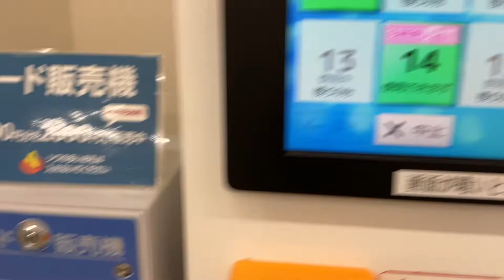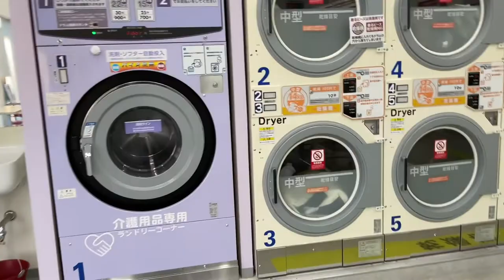Lavanderia a “gettoni” , Coin Landry コインランドリー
コインランドリーおもしろい、べんりです！
Lavanderia a gettoni molto utile e carina